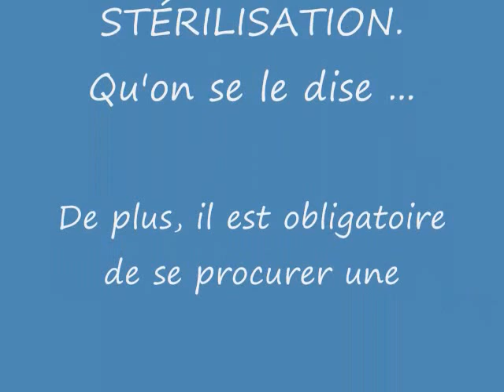Chien Cognac ...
Bonjour, est-ce que quelqu'un me reconnaît ?  En effet, je suis un errant qui se promenait à la hauteur de la rue Sonia à Victoriaville le 27 novembre 2010.  Si je ne suis pas réclamé, je serai peut-être disponible pour l'adoption et mon nom sera Cognac.  Procurez-vous le calendrier 2010, c'est une façon de faire un don.   Hello, is anybody recognizes me? Indeed, I am a wanderer who was walking up to the street in Victoriaville Sonia November 27, 2010. If I do not claim, I may be available for adoption and my name will Cognac.